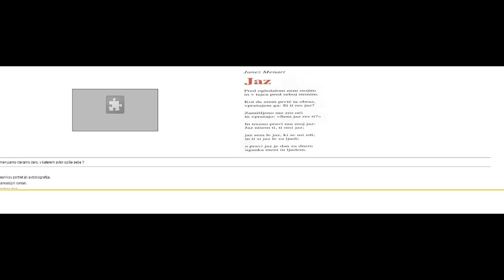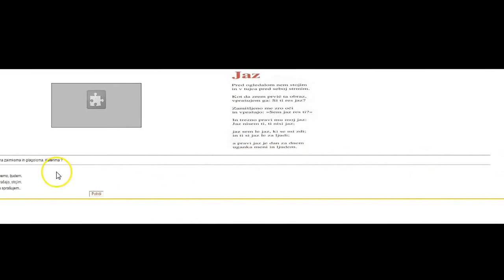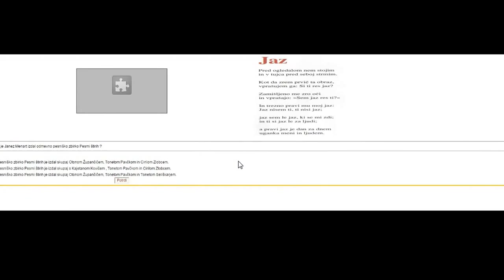Janez Menart :Jaz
pesem